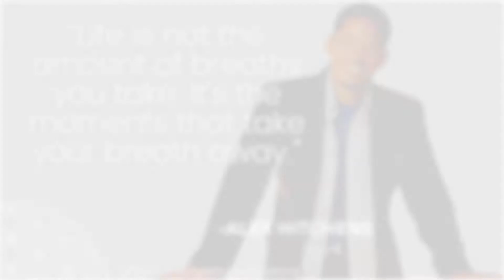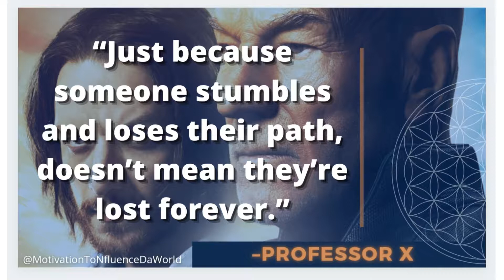Motivational Video Movie Quotes #13 -Inspiration & Motivation Espresso | MotivationToNfluenceDaWorld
Your double shot of Inspiration & Motivation Espresso. Digging in to the personal development archives!